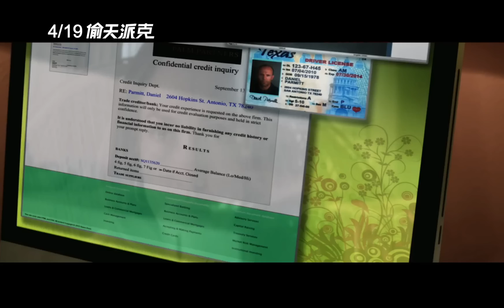《偷天派克》中文正式電影預告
偷天派克 / Parker (2013)

影片類型：動作 / 犯罪 / 驚悚
發行公司：CATCHPLAY